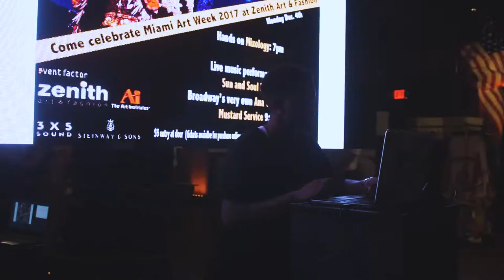Miami Art Week 2017 - The Zenith Art & Fashion Experience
An a-one-of-a-kind exhibition of Art & Fashion from all around the world.

Thanks to all the guests that came throughout the week and made it all possible!

Video Production by Enrique Delgado.